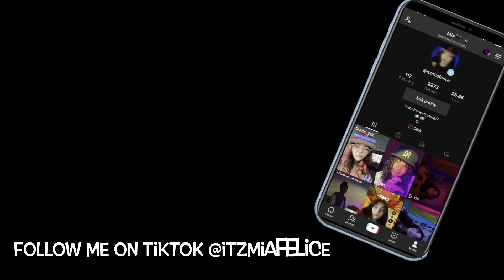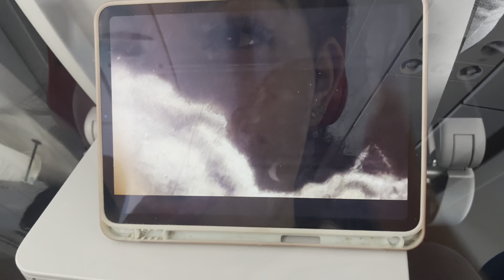Pack with me|glow up|fly with me to FLORIDA